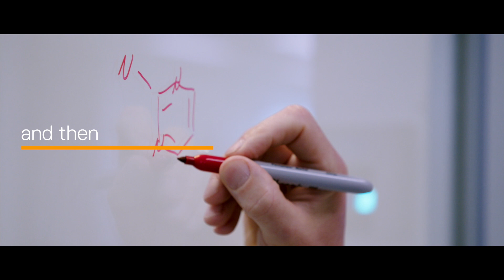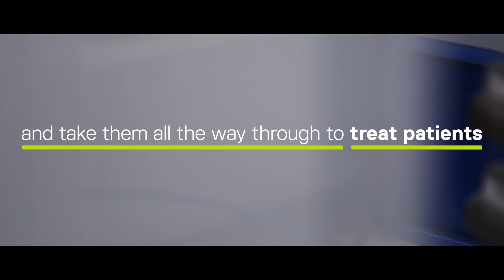Our Business and Innovation Office | Leaders in industry collaboration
The Institute of Cancer Research is one of the world’s leading academic institutions in industry collaboration. We have around 100 current industry partners, from big pharma to small biotech and medtech firms, and are particularly well-known for our success in cancer drug discovery and development, and the development of radiotherapy technology. Watch this introduction to our work to commercialise our discoveries, in collaboration with industry partners – featuring some of our leading researchers, representatives from partners Merck and Elekta, our Business Development Manager Joo-Hee Sir, and our entrepreneur-in-residence Heather King.